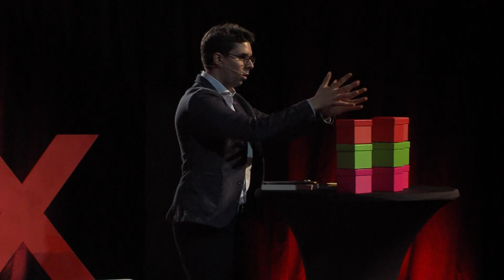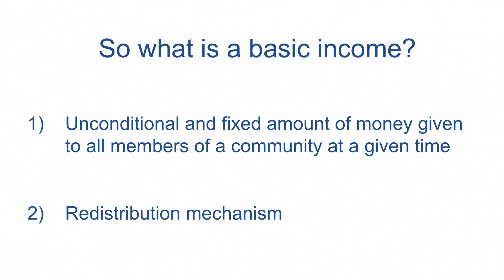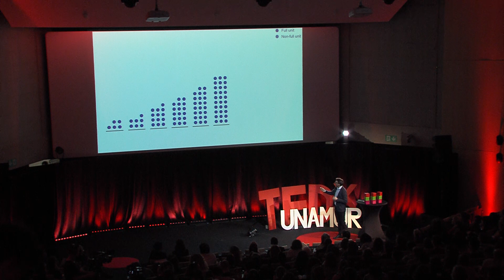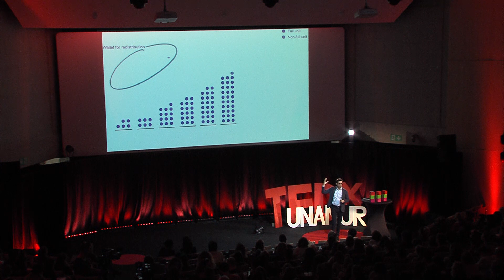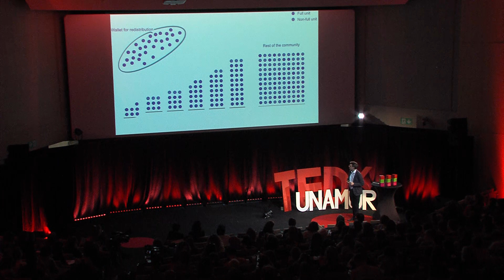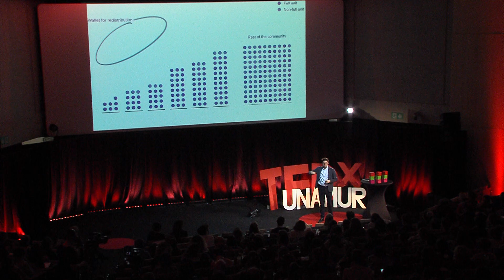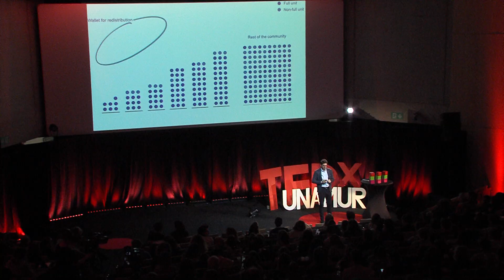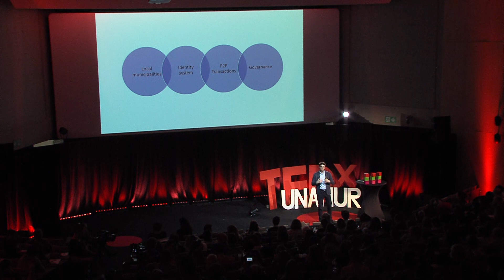How blockchain enables basic income for local communities | Jean-Luc Verhelst | TEDxUNamur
Blockchain technology can be the supporting backbone to basic income economies by incorporating wealth redistribution mechanisms and governance tools.

In his talk, Jean-Luc Verhelst explores the role of blockchain as a way to transfer value, redistribute income and allocate budgets for public good. By proposing a multitude of basic income economies operating on a local level, he highlights the potential of blockchain in empowering local communities to tailor their economy to best suit their unique needs. Blockchain consultant This talk was given at a TEDx event using the TED conference format but independently organized by a local community.